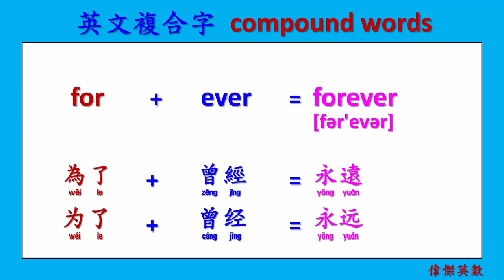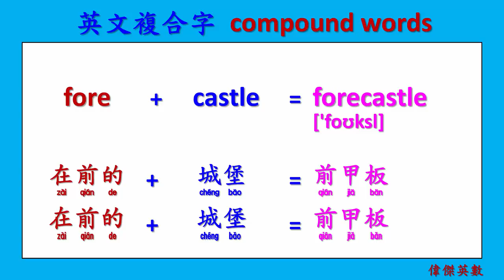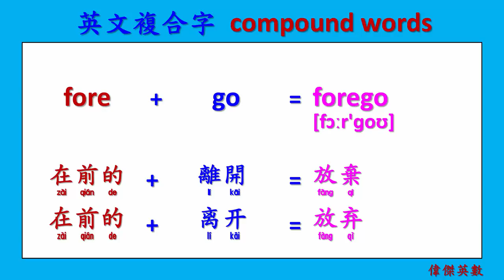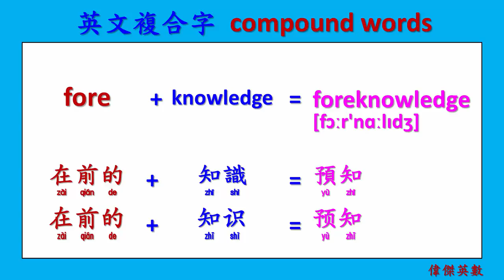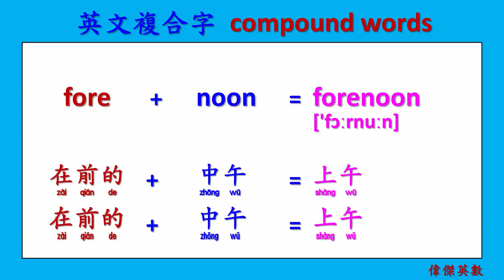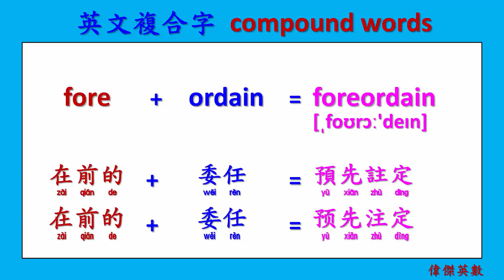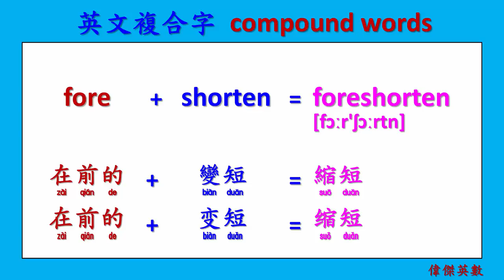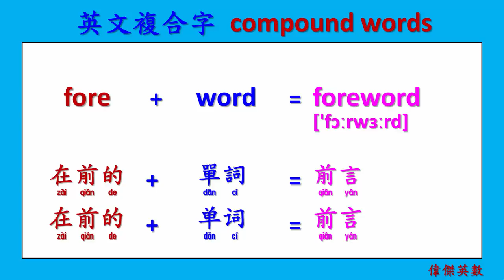單字倍增法 - 複合字 23 (English compound words.)